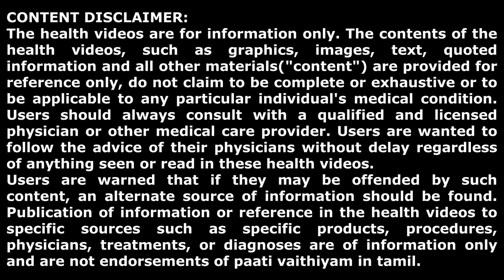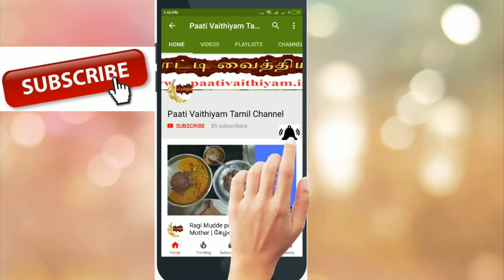அறிவியலும் ஆன்மீகமும் ஒன்னு..அறியாதவர் மனசு கல்லு.. Truth behind Knowledge and spirituality..